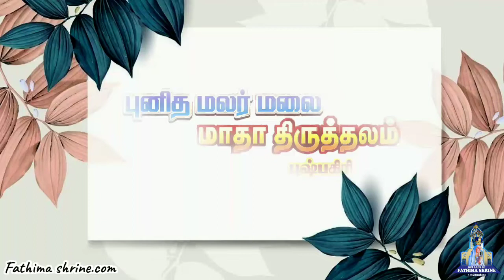புனித மலர் மலைமாதா திருத்தலம் - புஷ்பகிரி | Punitha Malarmalai Matha Thiruthalam - Pushpagiri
Hi Members,
Please follow to our church's social media pages for event updates and live church masses.

Search as "Fatima Annai"

You Can Follow Us in YouTube, Instagram, Facebook, Twitter, Emoji, Sharchat,

Thank you For Visiting Us and Peace Be With You.

Ave Maria 🙋‍♂️

தூய பாத்திமா அன்னை திருத்தலம் | கிருஷ்ணகிரி

Our Lady of Fatima Shrine Krishnagiri ,
Follow Us in Instagram, Facebook, Twitter, Emoji, Share Chat.